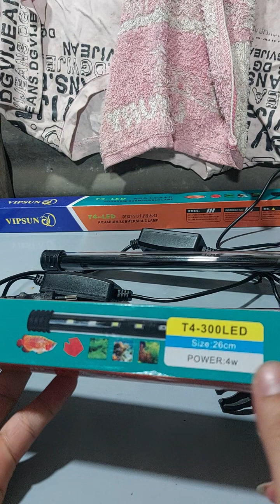Đèn led chìm đổi màu cho bể cá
Đèn có thể để chìm dưới nước và để trên cạn.

Đèn led chìm cho hồ cá.
Có nhiều màu
+ Trắng
+ Trắng - xanh dương
+ xanh dương
+ hồng
+ 3 màu (dương/lá/hồng)
- Đèn để chìm trong hồ cá hoặc trên mặt hồ cá,  hòn non bộ.
- Có thể dùng làm đèn để ngoài sân, ban công,   trang trí,  đèn ngủ...